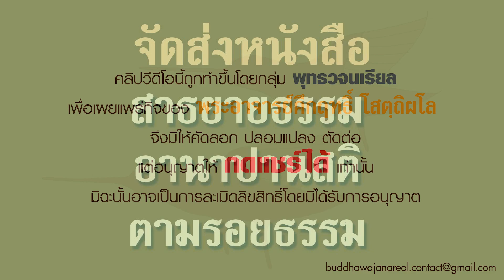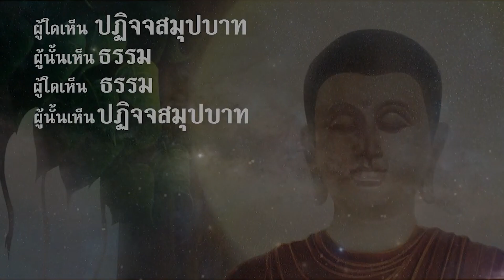จัดส่งหนังสือ สาธยายธรรม อานาปานสติ ตามรอยธรรม